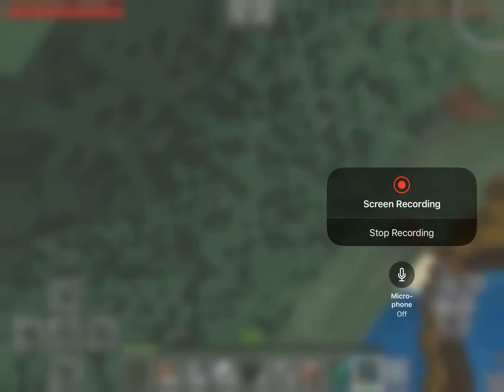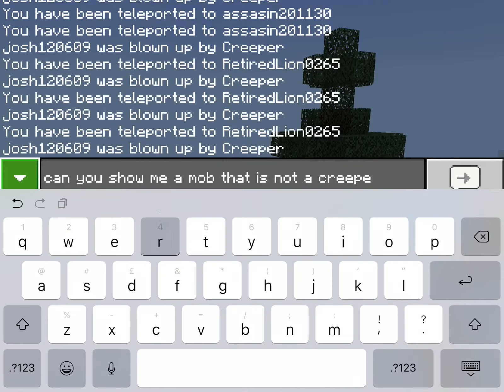Mob madness | Episode 2 | Nyan cat 🐈